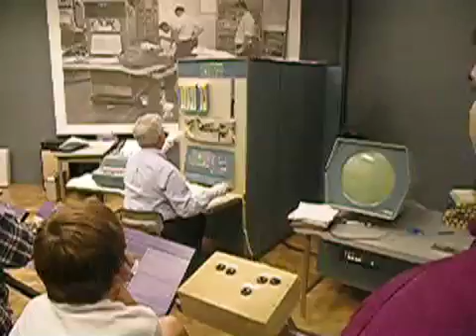Steve Russell Demonstrates Space War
Steve Russell, one of the creators of Space War, demonstrates the game at the Computer History Museum. This video was taken during the Vintage Computer Festival 2006. Russell and some friends at MIT wrote Space War between 1960 and 1962. While others had created Pong-like games in the 50's, Space War was the first non-pong videogame ever designed. The computer here is a restored DEC PDP-1, which is the original hardware for which the game was designed.